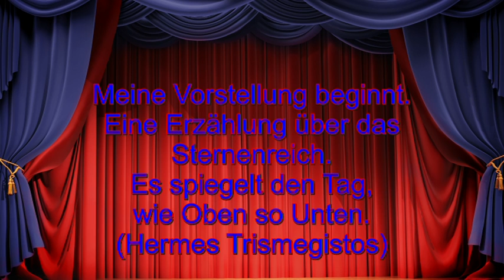Märchenhafte Astrologie: 10.06.2019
Hotline:
Meine 5 Kanäle:
Venezianisches Liebesorakel
Orientalisches Liebesorakel
Meisterin des Kartenlegens
Nofretete's Offenbarungen
Fernöstliches Liebesorakel
Bild: Shutterstock/Ingad Dudkina/Kl Petro/Susanitah/Tomertu/Elena Schweitzer